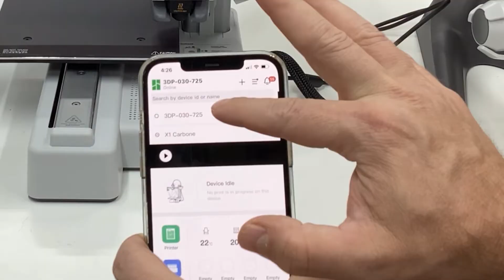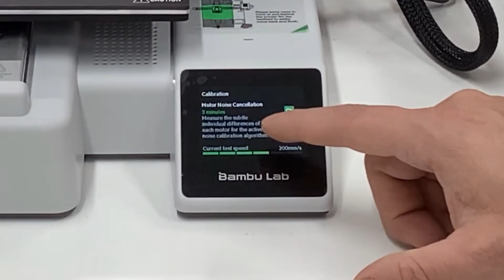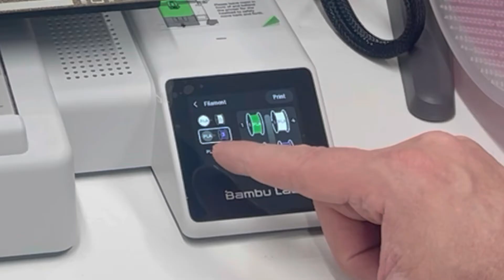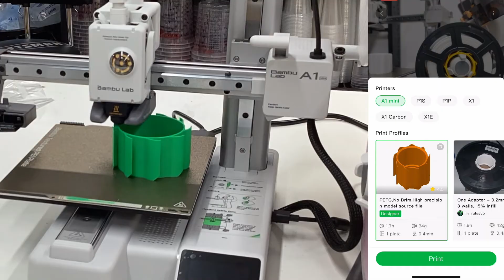The Ultimate 3D Printer for Beginners : Bambu Lab A1 Mini + AMS Lite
Have you wanted to start 3D printing but feel overwhelmed? Don't worry! In this video, we'll be taking a look at the Bambu Lab A1 Mini 3D printer, one of the most beginner-friendly 3D printers on the market. With this machine, you can print in multiple colors and start creating amazing 3D prints right away!

If you're new to 3D printing and want to start off on the right foot, then be sure to check out this video! We'll cover everything you need to know about the Bambu Lab A1 Mini 3D printer, from how to set it up to how to print your first 3D object! So don't wait any longer, click on
The A1 mini with AMS Lite is an incredibly easy 3d printer to set up and use.